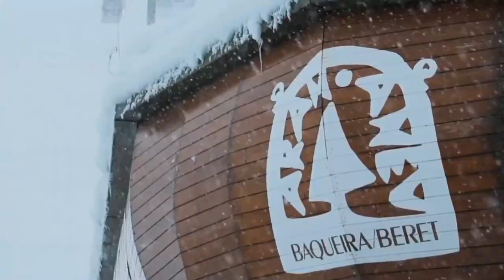Baqueira Beret, Spain (3 Bedrooms)